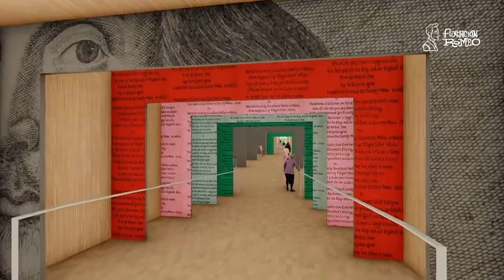Dr Michael Whitmore - The Folger Shakespeare Library - Festival Shakespeare Buenos Aires, Argentina.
Dr Michael Whitmore, director of the Folger Shakespeare Library (USA), talks about "The Folger method. Educational programs" with Patricio Orozco, director of the Festival Shakespeare Buenos Aires, Argentina.